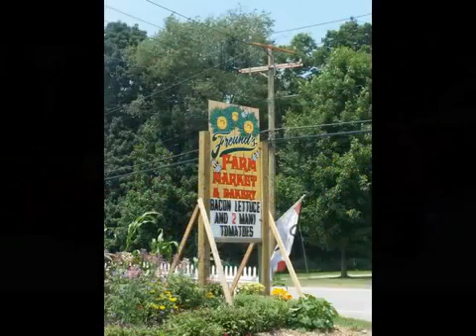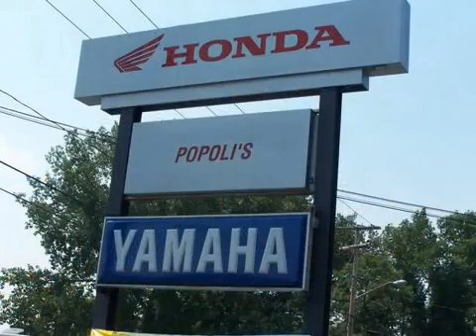Popoli Shop Ride 2008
Eric Riddle of Popolis Power Sports in Westfield, MA asked me to guids a ride for him last summer. We spent a few hours exploring some of the roads in Western Massachusetts and Northern Connecticut and ended with a part back at the shop. If you're interested in seeing the riding route we took, there are maps and directions